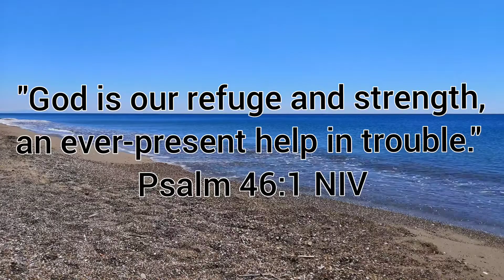Okra soup okrarecipe Music: Sunnyusician: LiQWYDURL